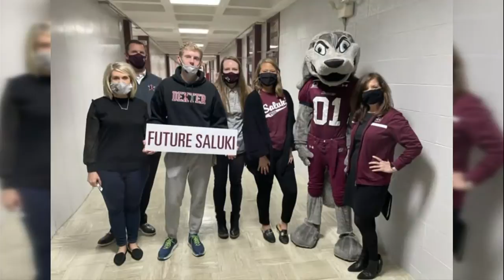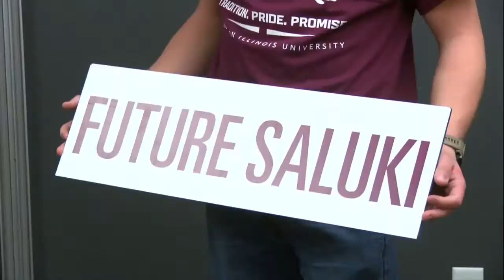Marion High School Senior receives surprise from SIUC